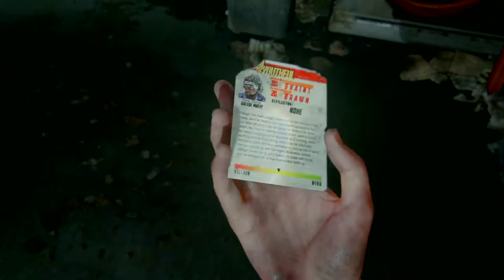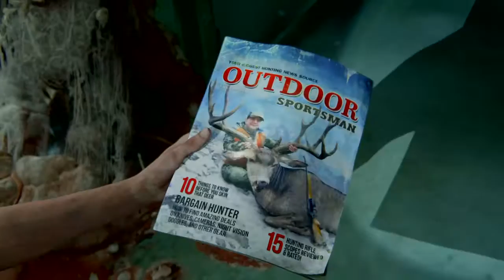The Last of Us 2 - I Am Sad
I didn't wanna kill the dogs, why game why